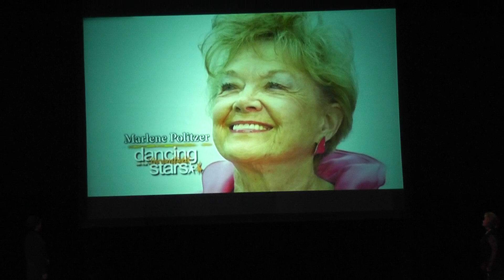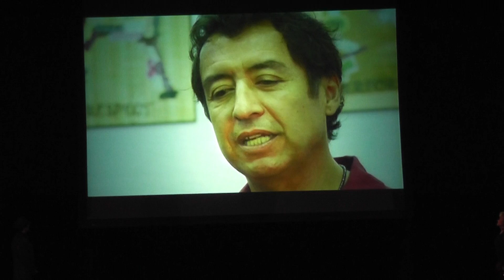Jess and Marlene - Broomfield Dancing with the Stars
Marlene Politzer and Jess Rodriguez dance Argentine Tango at the Broomfield Dancing with the Stars benefit September 23, 2010.